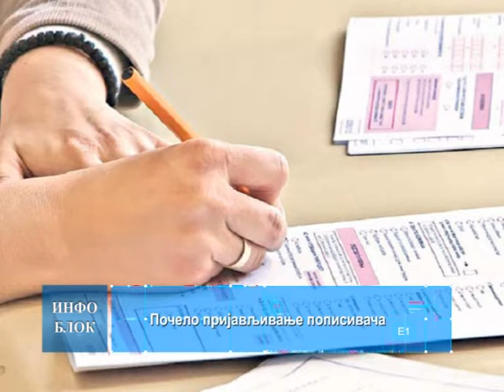Почело пријављивање пописивача